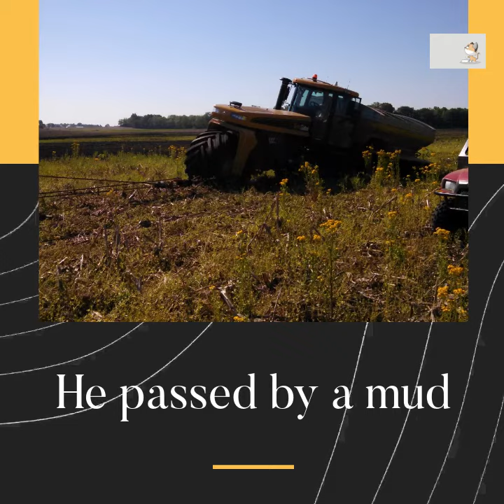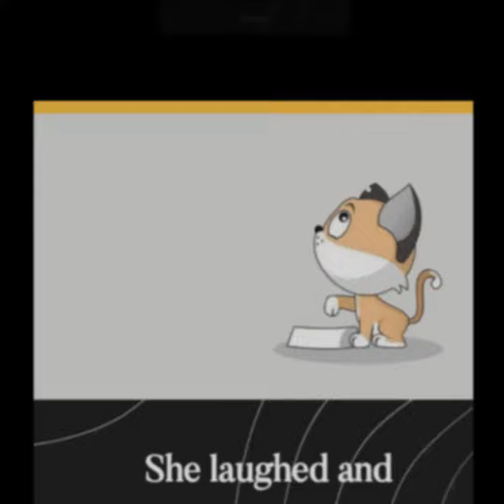the cat and the rat 2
The cat and the rat2
She was so wet
The rat stood
He laughed
His laughter was a loud
She heard him and decided to revenge

He passed by a mud
Singing and being proud
Of what he did
She caught a cone
Made of skin
Talking a loud
Her sound was a loud
He thought it was a wild
Monster or great
H ran and fell
Into the mud
She laughed and walked